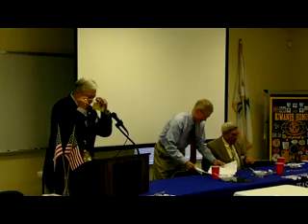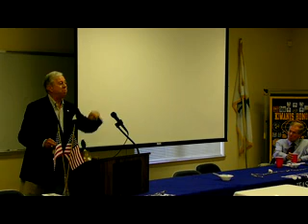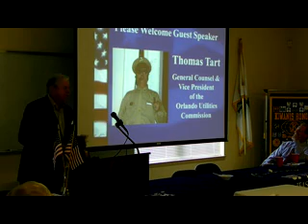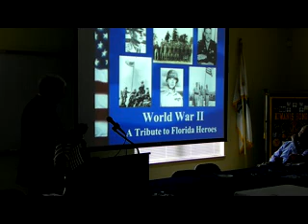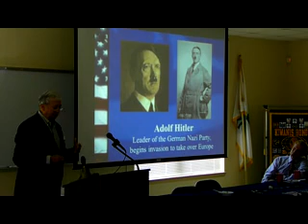Sen. Bill Nelson and Tommy Tart Discuss Colin P. Kelly, Jr. at Madison Florida Kiwanis Club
On Oct. 27, 2011, U.S. Senator Bill Nelson and his friend, Tommy Tart, discussed Madison's own Capt. Colin P. Kelly, Jr., the first recognized hero of World War II and Robert Altman, one of his flight crew members.